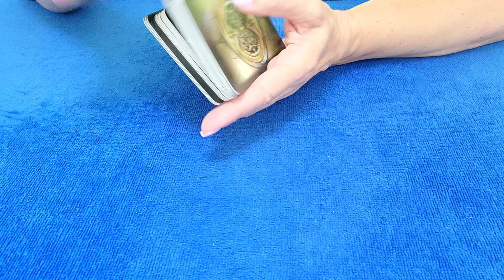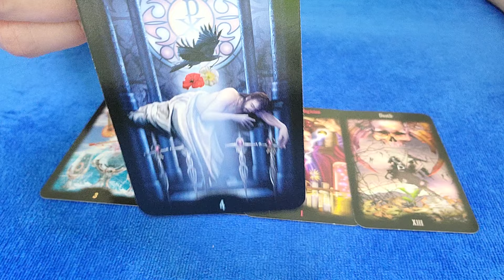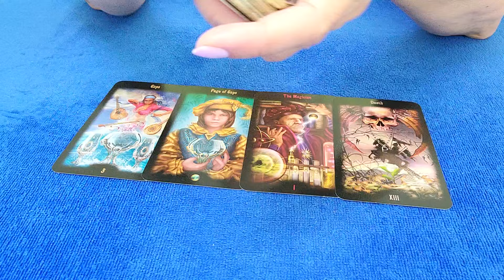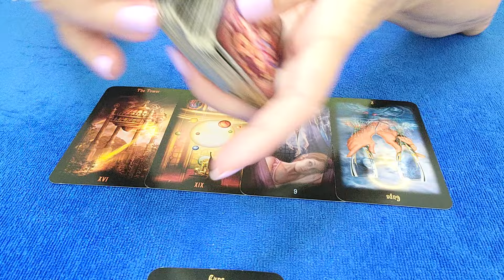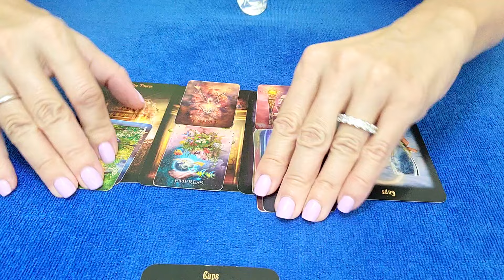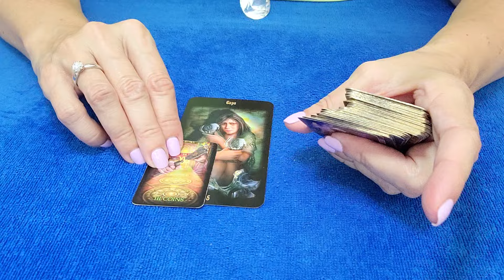LIBRA - THEIR HEART FEELS HEAVY...💔🤔 JULY 2024